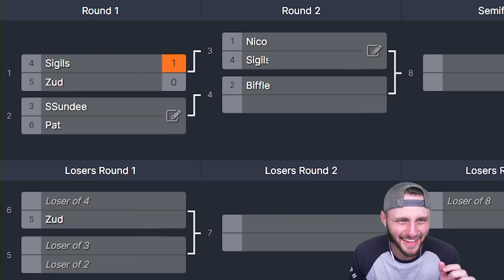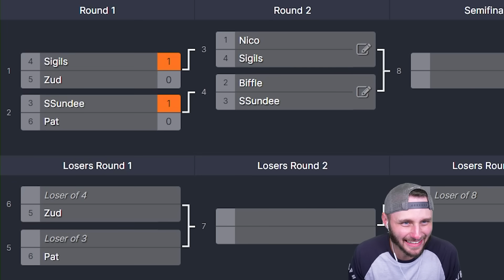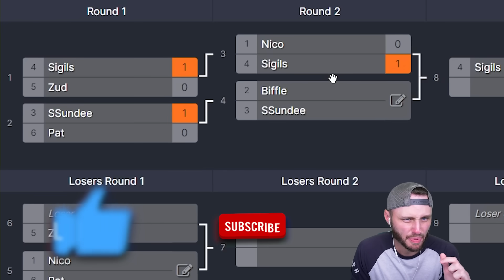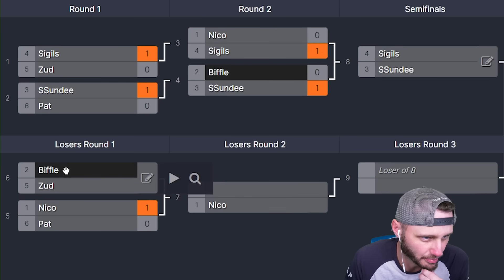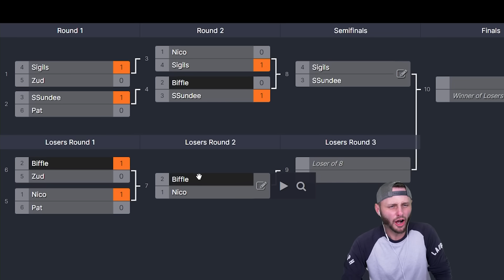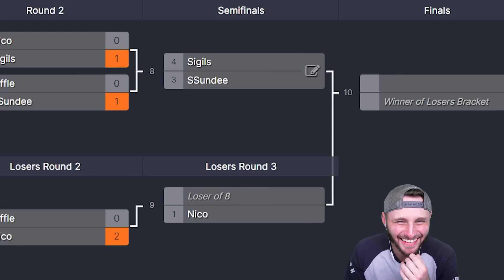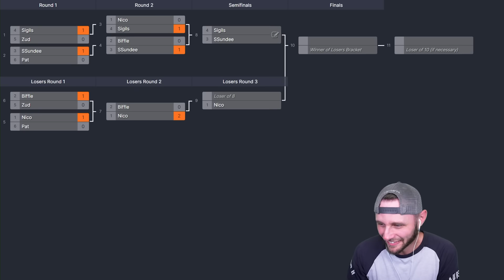Challenged My Friends To A Tournament (Bowmaster)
Today we play a Bowmasters tournament versus my friends!